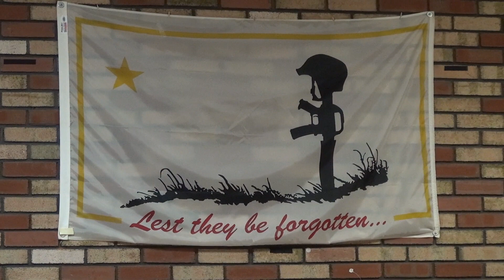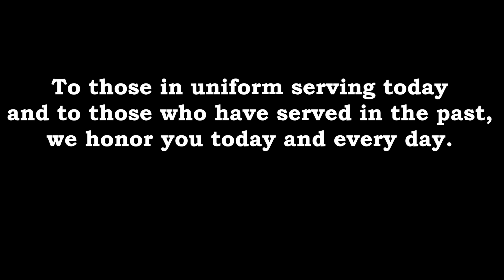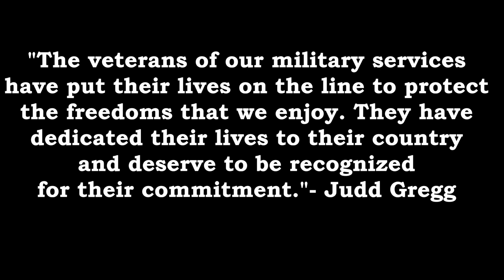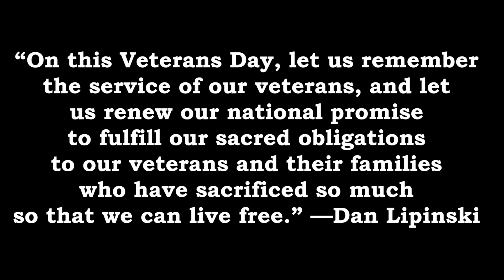Sayreville American Legion Post 211 - Vietnam Veterans Remembrance Ceremony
Sayreville American Legion Post 211 Vietnam Veterans Remembrance Ceremony held on September 15th 2017.